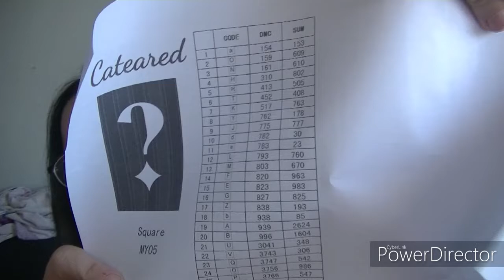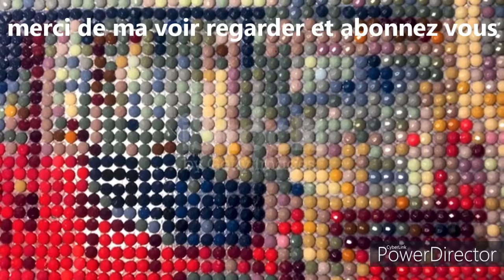concours 1100 abonnees avec CATEARED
mail contacte mail mail de contact paintbynumberday pointdecroix paintbynumberdaypointdecroix adesse de contacte mail de contacte adresse mail de contacte onedaysaving : Cliquez ici et utilisez le code « Flora10OFF » pour 10 % de réduction sur votre premier achat coucou tous le monde concours 1100 abonnee
liens de la toiles et du site
CATEARED Mystère Kit de Peinture Diamant, 5D DIY Mystery Diamond Painting Broderie

CATEARED Mystère Peinture Diamant, 5D DIY Mystery Diamond Painting Kit d'art de Diamant avec Stylo de Forage en Résine liens

liens du site complet onedaysaving voici le code de réduction que nous vous offrons pour profiter encore plus d'économies.